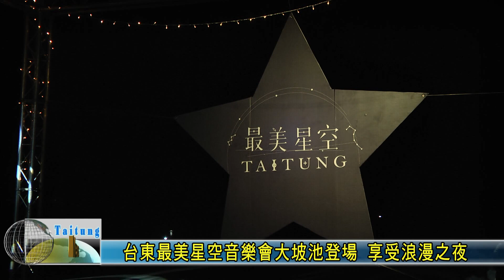20181014 台東最美星空音樂會大坡池登場 享受浪漫之夜